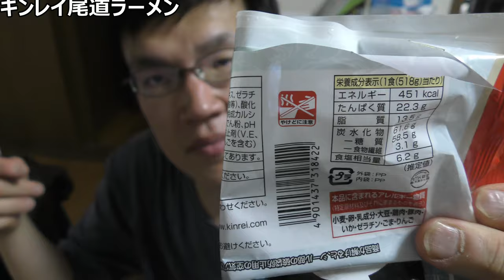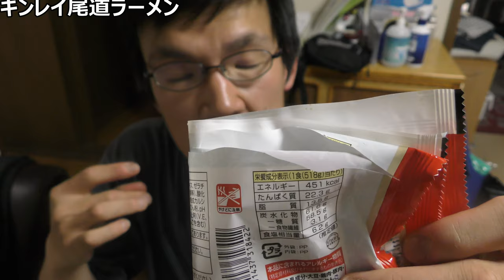鍋焼き屋キンレイ お水がいらない尾道ラーメンを食べてみた。さっぱり味なの？こってり味なの？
「今日は少し涼しい？ので〜」
お水がいらないラーメンが、
きっと美味いはずと思う。
だから食べてみました！！
あなたも締めにどうですか？